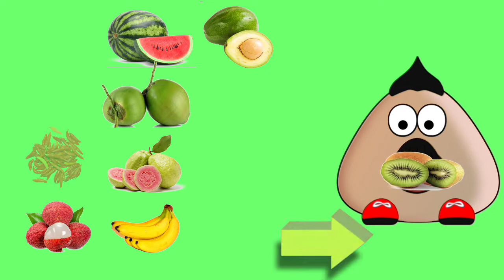New Gameplay Pou- Lucu sekali lihat ekspresi pou saat makan Lombok